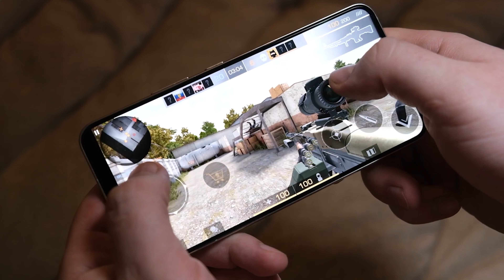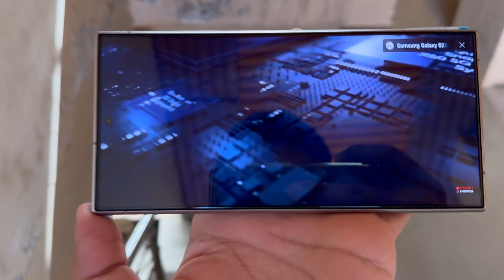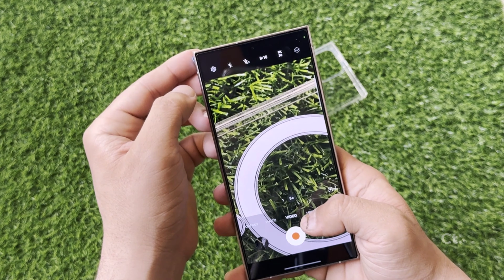Samsung Galaxy S25 Ultra - OMG, FINALLY!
Samsung might not use only Exynos chips in the Galaxy S25 after all.

PEACE!!